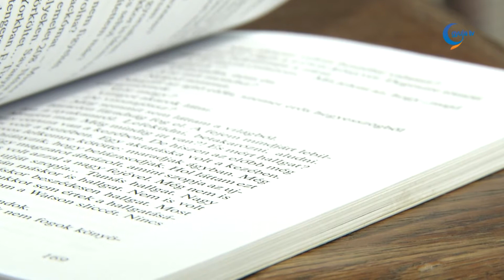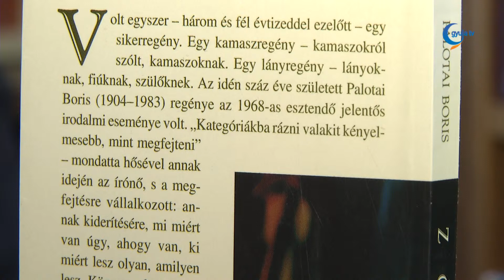Kedvenc könyvem: Zöld dió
Kisné Czeglédi Márta azoknak a fiataloknak ajánlja Palotai Boris Zöld dió című művét, akik gyakran messze rugaszkodnak a valóságtól.